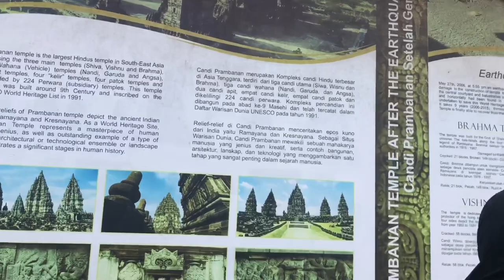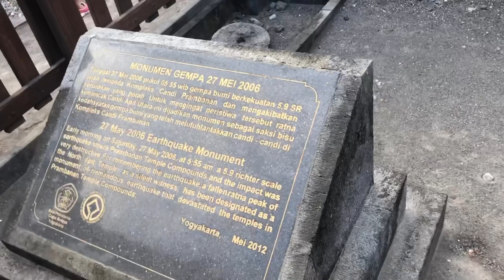Ternyata begini dalamnya candi Prambanan